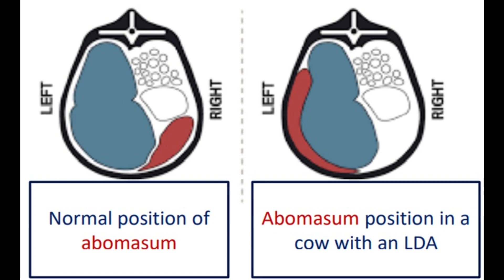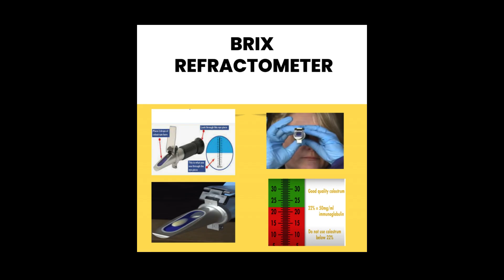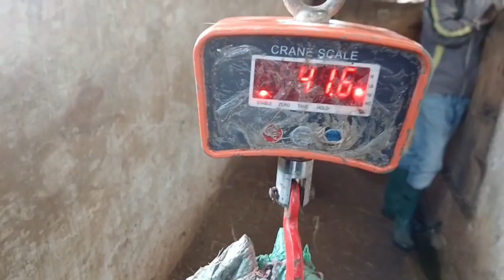Chronicles of Calf and Heifer Rearing - Episode 1: Colostrum feeding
Welcome to Chronicles of Calf and Heifer Rearing.

I’m Dr. Ruth, and here we share practical, step-by-step tutorials on raising calves and heifers as a profitable investment in dairy farming.

Strong calves and heifers mean stronger, more productive herds. But with calf mortality rates so high, and retardation of calves oblivious, many farmers face delays in growth, delays in first service, which is as high as above 2 years, delayed calving, and low milk production.

In this channel, we’ll unlock the secrets to successful calf rearing — from birth to maturity — ensuring healthier animals, higher yields, and a more profitable future for your farm.”

These are Targets for Healthy Calves & Heifers
✅ Growth
• Holsteins should gain about 800 grams daily pre weaning
• Jerseys should gain about 700 grams daily pre weaning
• By weaning (9–10 weeks), calves should weigh twice their birth weight
✅ Health
• Keep calf deaths (mortality) below 5%
• Keep sickness cases (morbidity) below 8%
✅ Breeding
• By 13 months, heifers should reach at least half their mature breed weight
• Heifers should be ready to get pregnant at 13–15 months (unless seasonal breeding is planned)
• First calving should happen at 22–24 months
✅ Future Productivity
• Smooth growth = less stress during transitions
• Well-raised heifers live longer and give more milk in their lifetime!